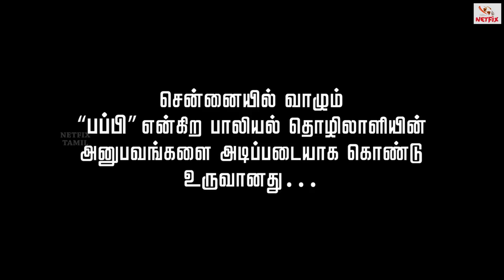[A] Story | Based On the True Story | Tamil Web Series | Ep 1 - [Eng Sub]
Experience #01
Based On The True Experience Of Real Sex Worker “PUPPI” Residing In Chennai…

[A] Story | Based On the True Story | Tamil Web Series | Ep 1 - [Eng Sub] | Netfix Movies Tamil

Director : Nimesh
Produced By : Mrs. A Mushthari Iqbal M.Sc
Cast : Sri Nikha, Cable Sankar
Editor : B Pravin Baaskar
Cinematography : G Balamurugan
Art Director : Thilak
Sound Mixing : A Lakshaman
Assistant Director : Pandi Vijayakumar
Assistant Cinematographer : Mahendra M Hendry. Aadhityasivam, Abbaas A M
Assistant Editor : Ashwini Perumal
Dubbing Artist : Kavitha
PRO : Ksk Selva
Production Manager : P Shenabagaraj
Digital Grading : Jyo Star Studio
DI Colorist : Rj Rajaperumal
Sound Effects : Vijay
Dubbing Engineer : Rajesh , 360 Degree Studios
Costumer : Moorthi
Makeup : Vinod Kumar
Promotion & Marketing : Lightson Media Pvt Ltd